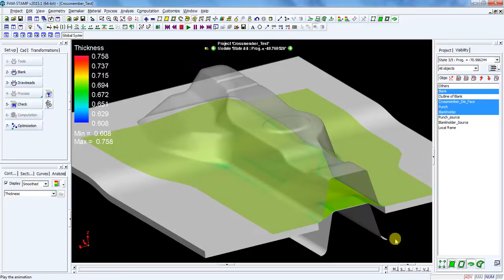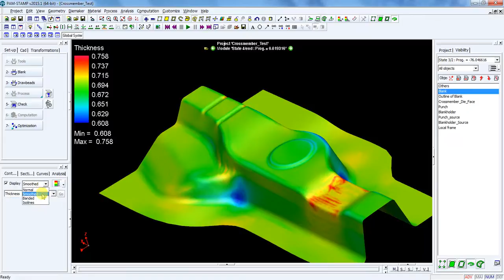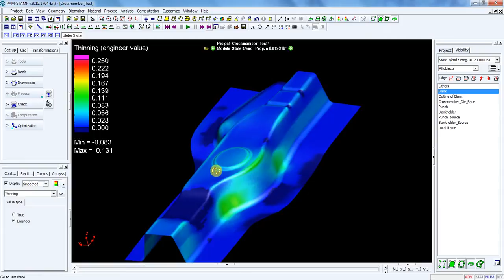Reinforcement Stamping Process